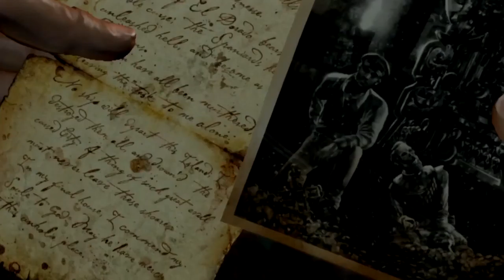LIFE SIZED GOLLUMS | Uncharted: Drakes Fortune #7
I Found Gollum In Uncharted.